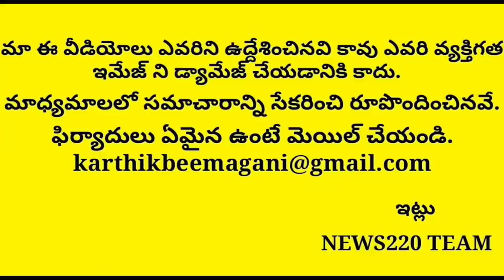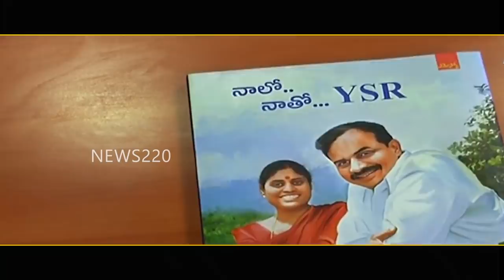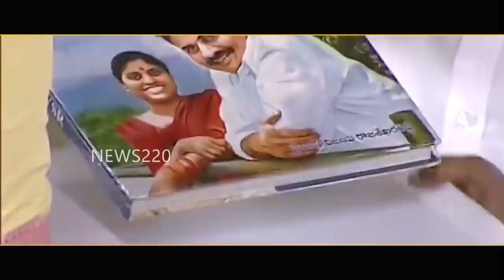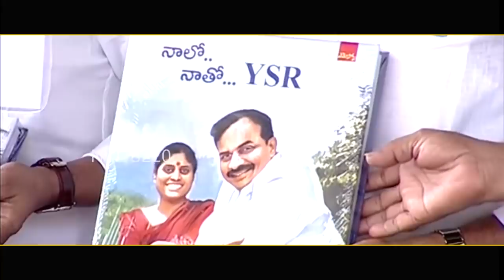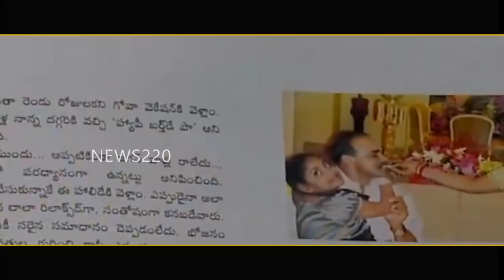Must Watch: Vijayamma Reveals YSR Final Talk With Jagan | Nalo Natho Ysr | News220